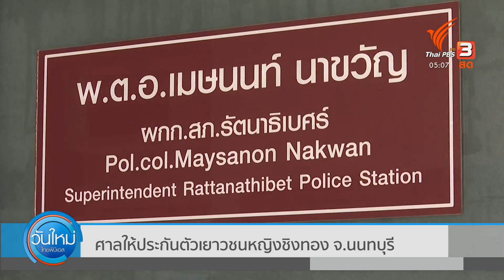ศาลให้ประกันตัวเยาวชนหญิงชิงทอง จ.นนทบุรี (14 ก.ย. 64)